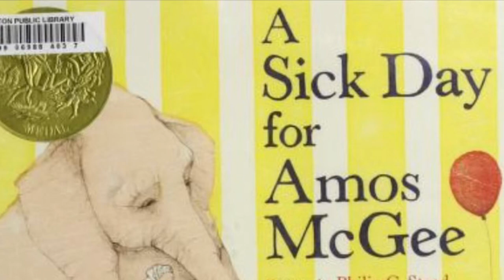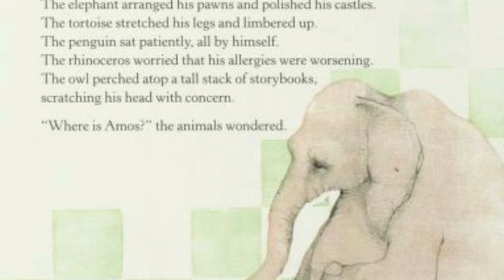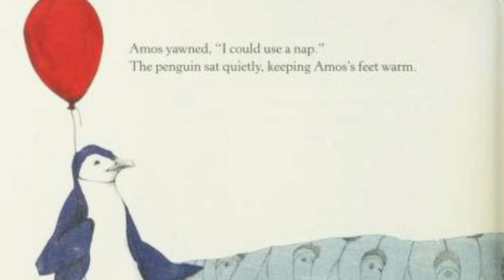📚A Sick Day for Amos McGee l Kids Book Read Aloud l by Philip C. Stead l A story about Friendship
Welcome Readers!

Today’s storybook is “A Sick Day for Amos McGee”,  written by Philip C. Stead, illustrated by Erin E. Stead and published by Roaring Brook Press.

Amos McGee is a zookeeper who has many friends at the Zoo.  One day, Amos gets a cold and all of his animal friends come to visit and take care of him!

“We Might Talk Again” by Josef Bel Habib